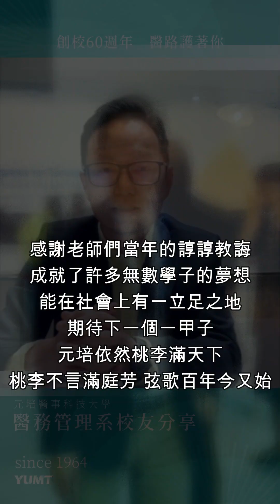元培醫事科技大學創校60周年─校友分享(醫管系)3